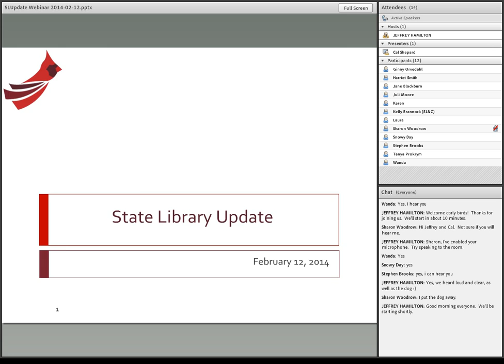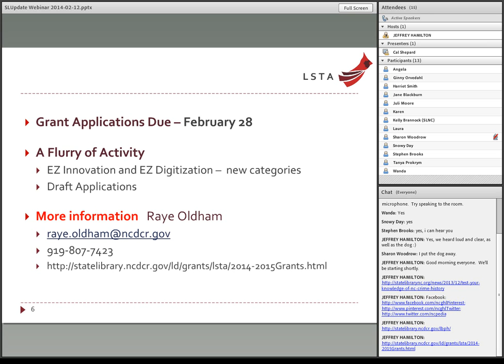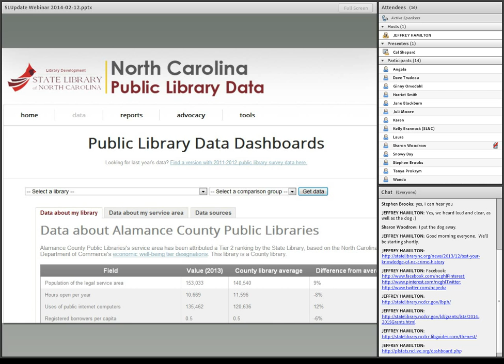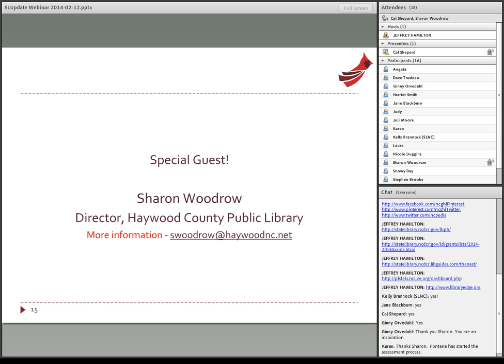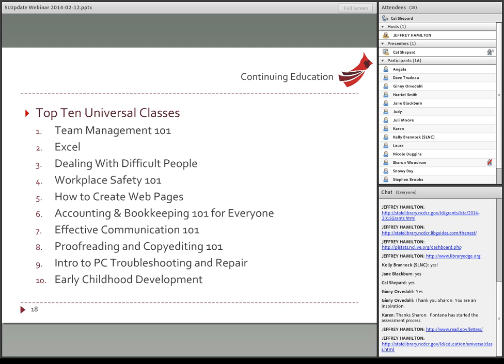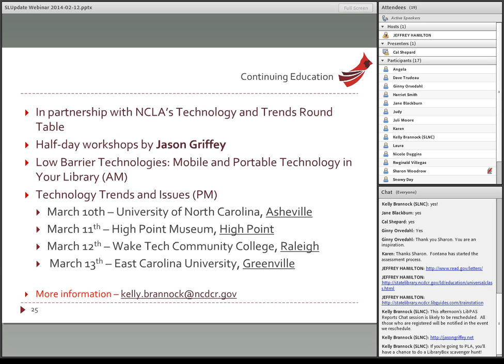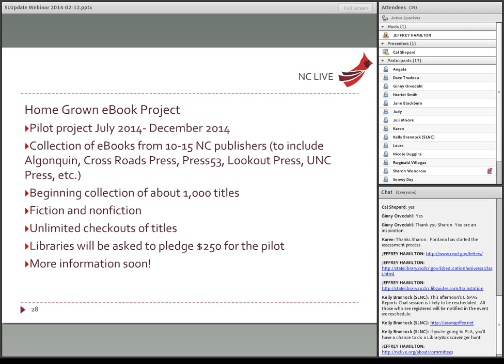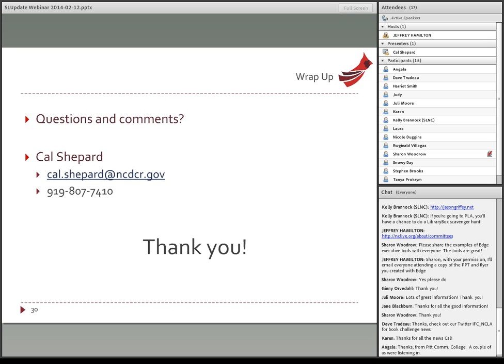State Library of North Carolina Update - February 2014